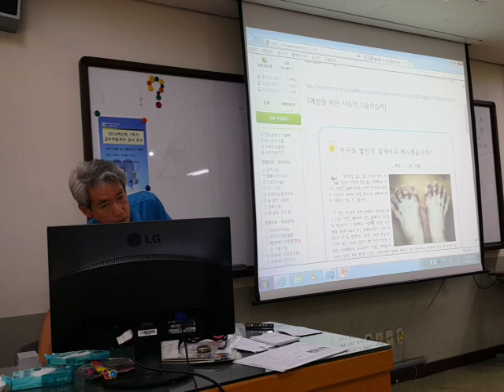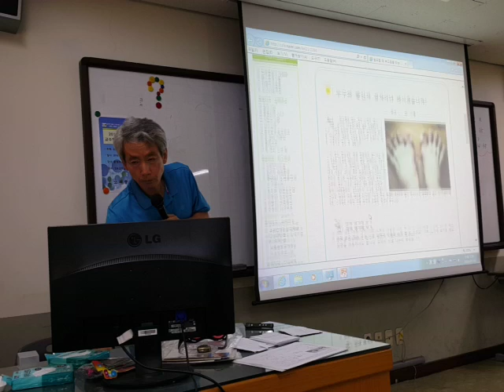자신감 없는 아이